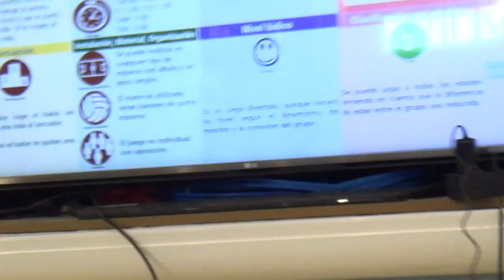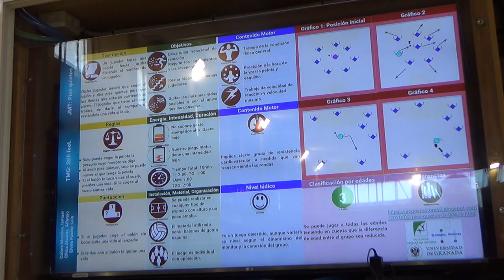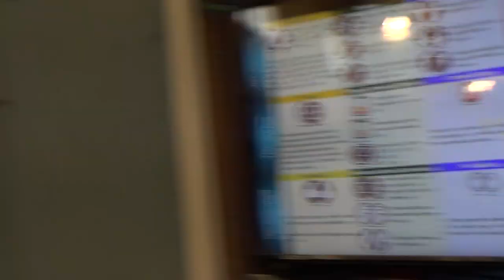Pies quietos 00177